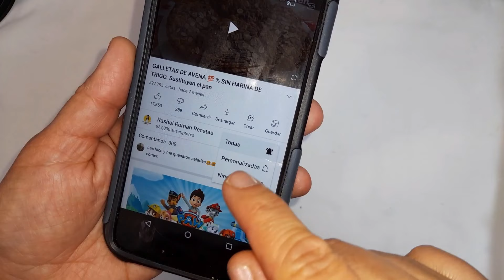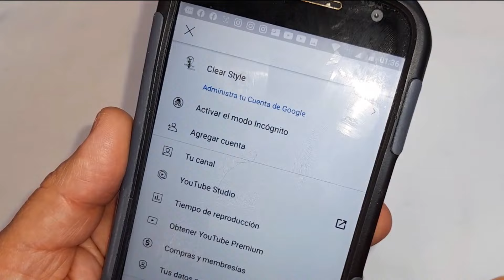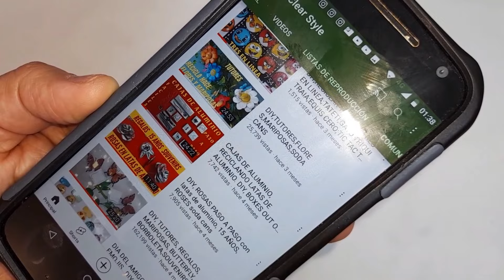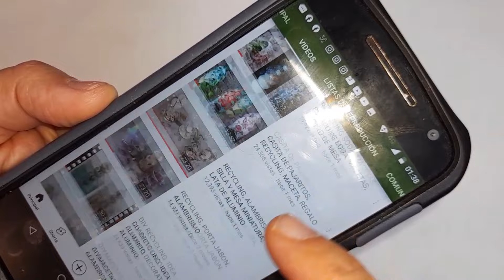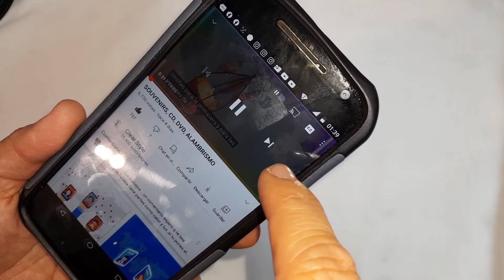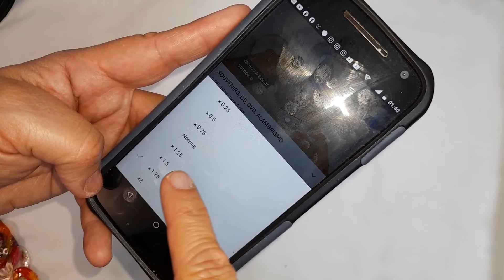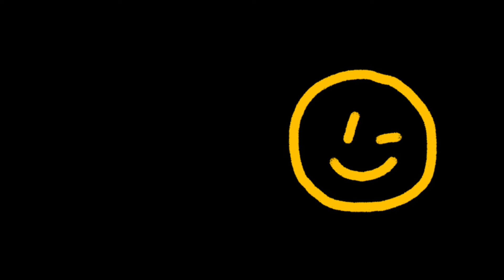PREGUNTAS FRECUENTES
Aquí encontrarás varias respuestas a preguntas que suelen hacer en los comentarios, espero que les sea de utilidad este video
    Si quieres colaborar con el canal desde tu pais con MERCADO PAGO o podes hacerlo en Argentina, con los siguientes links en color azul, invitándome: UN CAFECITO☕. Buscalos más abajo.

Y GRACIAS POR TU VISITA, NO TE OLVIDES RECOMENDAR EL CANAL!!!